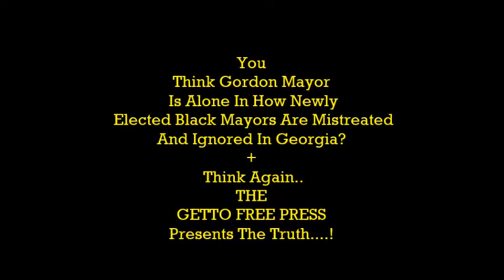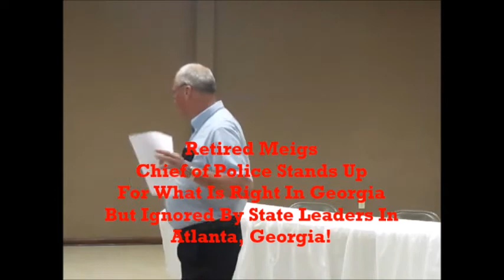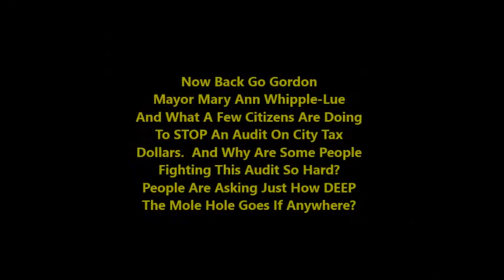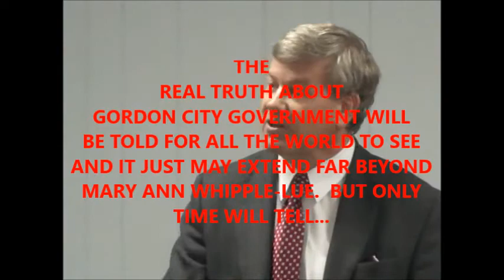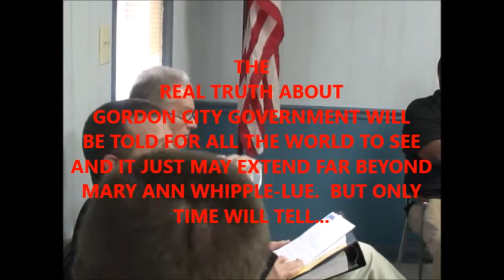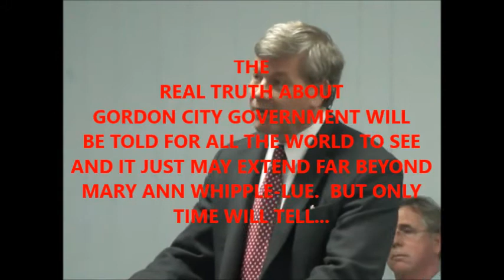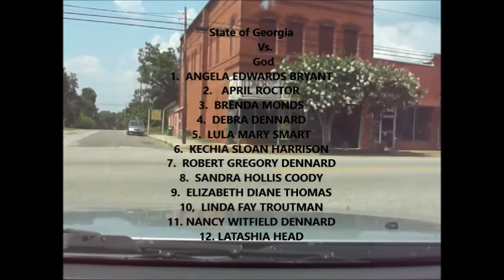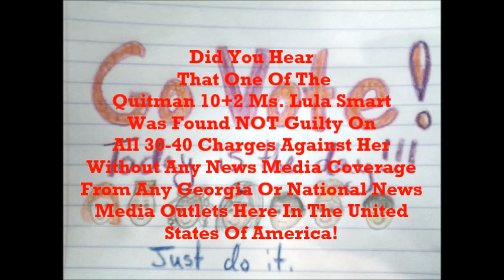Gordon Fights Financial Audit For Nearly A Year (Why) Where Is The Money? Gov. Deal/SOS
Subject:  Quitman 10+2, Ms. Lula Smart, Meigs Mayor Linda Harris, Gordon Mayor Mary Ann Whipple-Lue, Lumpkin's Mayor Charles Gibson, Quitman Postal Clerk John Boone, GBI Agent Amy Braswell vs. Lula Smart, Attorney C.B. King And Lula Smart,
Wake Up People The Haters Of Our Nation Are At Work Day And Night Seeking To Destroy Our Beloved Nation And World.  Again, Wake Up To The Realities Of Now.
Lula Smart Links and Quitman 10+2 Aug 26, 2014

9. Judge Gary McCorvey: Lula Smart 4th Day In Court Aug 14, - 22 Aug 2014 Friday (Court Will Resume Aug 26, 2014)